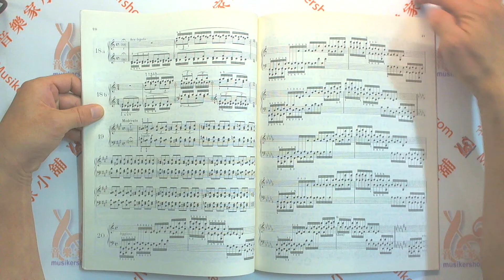布拉姆斯 五十一首練習曲 Brahms Fifty-One Exercises for the Piano【CY-P576】【4717769113358】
布拉姆斯 五十一首練習曲
布拉姆斯練習曲為教育用練習曲。樂曲循序漸進，組織豐富、節奏複雜，涵蓋許多演奏技巧，在單純音形的練習中反覆使用該特定技巧，增進擴展演奏技巧。

原文書名：Brahms Fifty-One Exercises for the Piano
總頁數：54
適用對象：高級
樂器：鋼琴
古典作曲家：Brahms, J.布拉姆斯
時期與風格：浪漫樂派